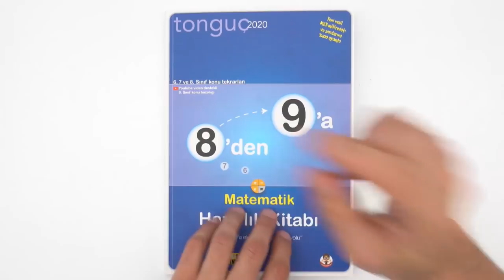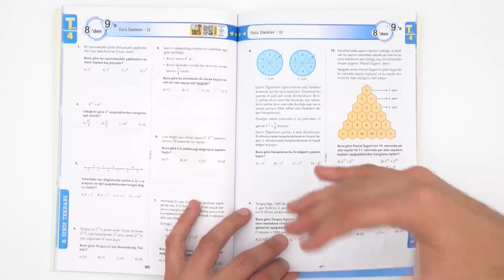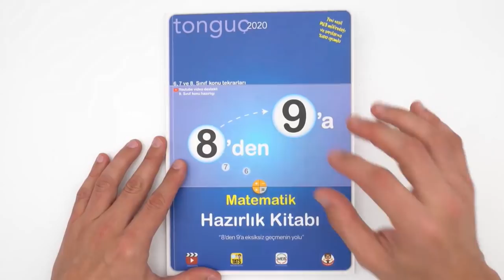8’den 9’a Matematik Hazırlık Kitabı ÇIKTI!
8’den 9’a Hazırlık Kitabı Matematik kitabında 6,7 ve 8.sınıfta gördüğün matematik konularının tekrarını bulacaksın. Bu tekrarlar tam da MEB müfredatının yeni sarmal yapısına uygun hazırlandı. Üstelik bu tekrar 9. sınıf matematik konularıyla da bağlantılı ele alındı! 8’den 9’a matematik kitabı ile temelini sağlam atacaksın. Detaylı incelemek ve sahip olmak için hemen buraya tıklayabilirsin

Takipte kalın ❄ 9.sınıf&utm_campaign=8’den 9’a Matematik Hazırlık Kitabı ÇIKTI!&utm_content=satis